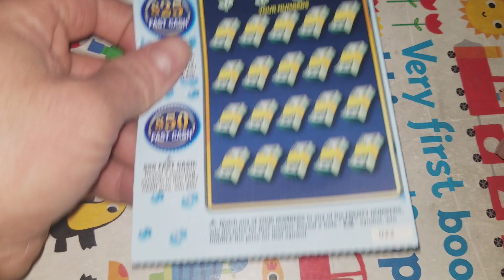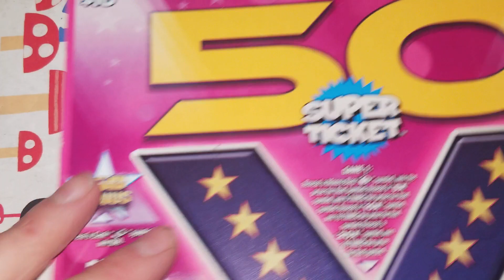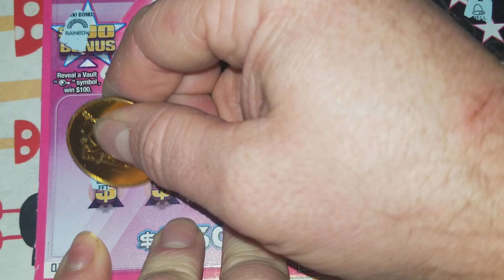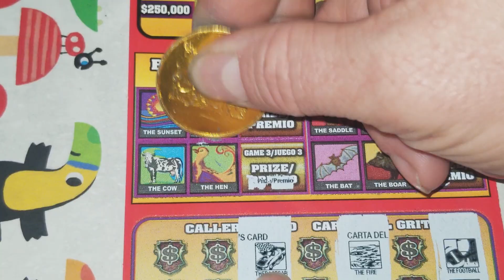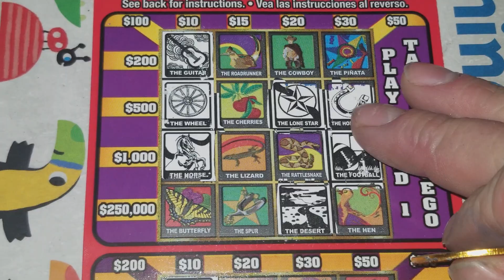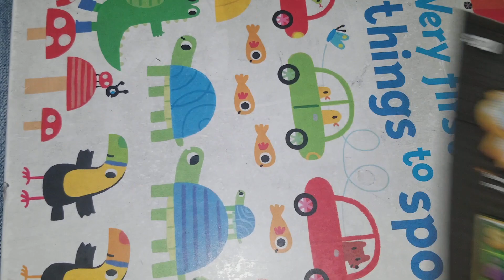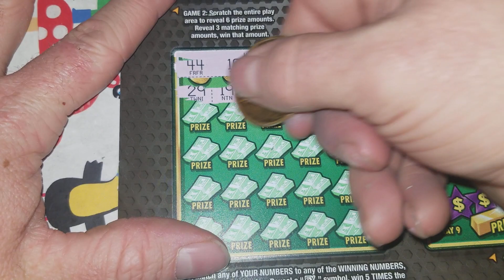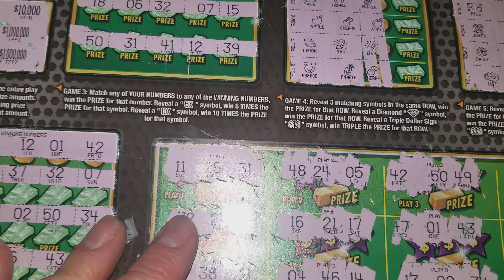WIN! $50 SESSION! TEXAS LOTTERY SCRATCH OFF TICKETS